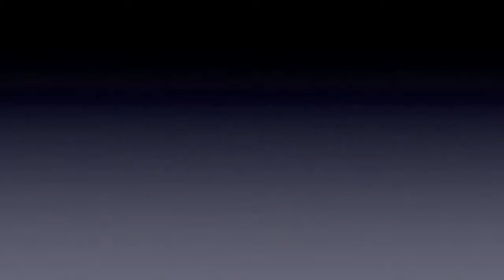MCA presents Arnold!